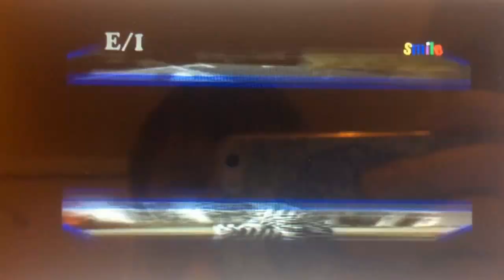Kids Like You TBN: 1995 Intro with The New Smile Logo